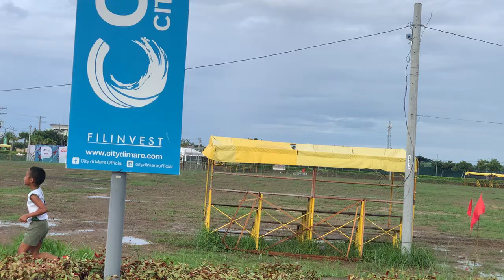Thursday Ride at CDM